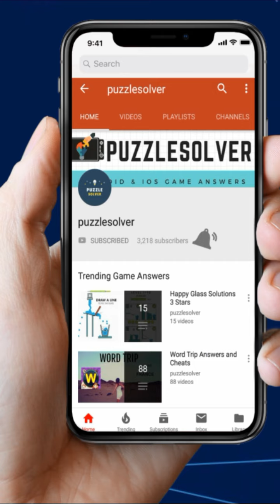Wordbrain Genie Level 13 Answers - Wordbrain Genie Updated 2019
Wordbrain Genie Level 13 Answers, The puzzle was updated on January 31, 2019. The answers and the complete walkthrough are as follows.